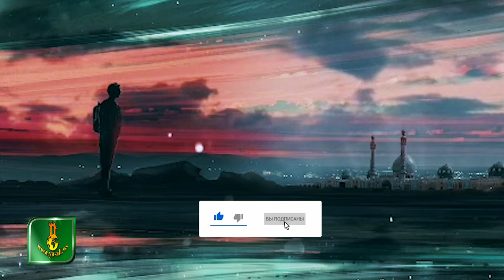Intizar munacati | 16 | Instagram: ya_ali.ws